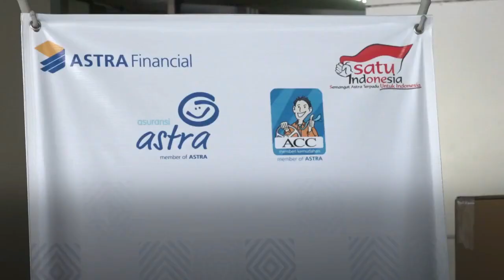GANJAR TERIMA BANTUAN VENTILATOR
Jawa Tengah kembali menerima bantuan berupa ventilator sebanyak 8 Unit dari dua perusahaan yakni PT Astra Financial sebanyak 5 unit dan PT Beko Appliances Indonesia sebanyak 3 unit.

Gubernur Ganjar menyampaikan apresiasinya terhadap PT Beko Appliances Indonesia dan PT Astra Financial. Bantuan berupa ventilator ini akan sangat bermanfaat terutama pada penanganan pasien COVID-19 di Jateng.